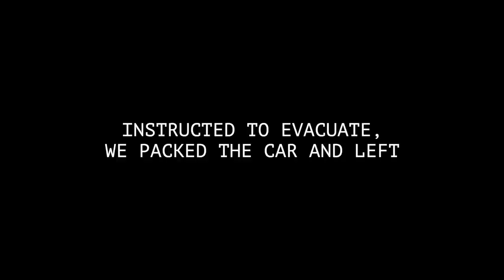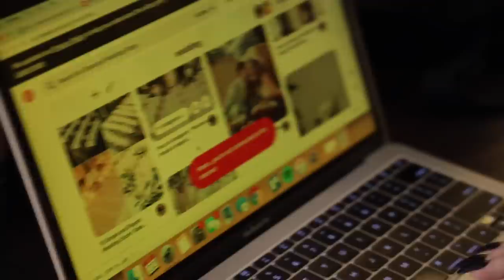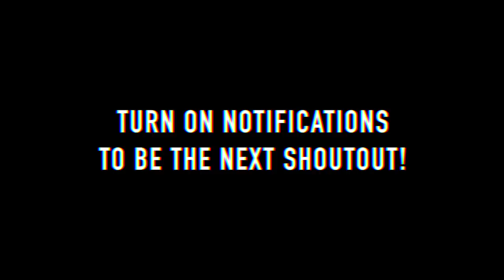EVACUATING THE WILD FIRE!! (INTENSE)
Jeff takes me on a joy ride, Mariah and I evacuate the burning town, and vlog squad shares how they fold clothes!! New Podcast episode

Friends in the video:

Zane - IG @Zane

Mariah - IG @mariahamato

Matt - IG @mattrking

Carly - IG @carlyincontro

Erin - IG @eringilfoy